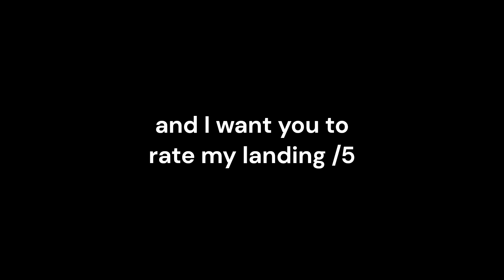playing flight simulator Microsoft trying to make landing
this is amazing game here is the link for the game